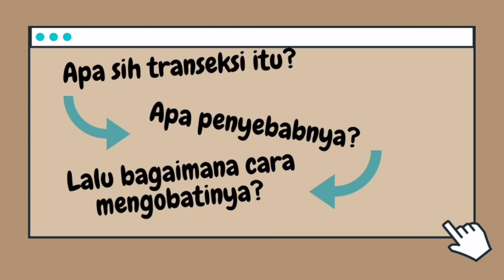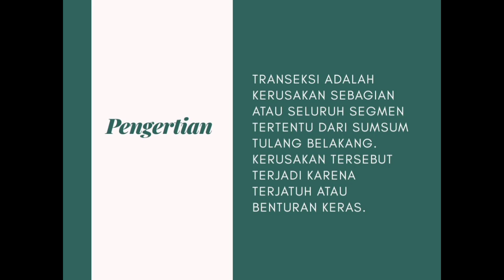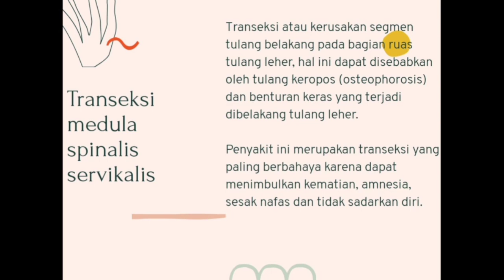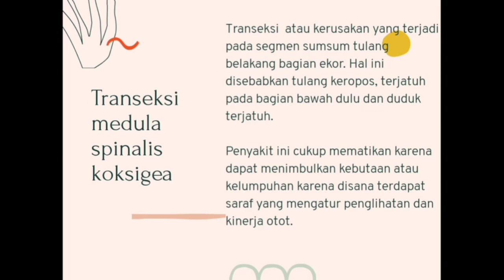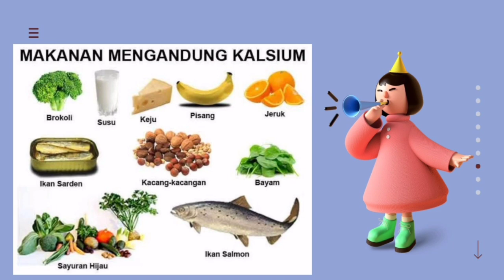Transeksi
Video ini merupakan Tugas Ujian Tengah Semester (UTS) Mata Kuliah Biopsikologi Kelas C Angkatan 2019. Dengan dosen pengampu Imadduddin, M.A
Transeksi adalah kerusakan sebagian atau seluruh segmen tertentu dari sumsum tulang belakang. Kerusakan tersebut dapat diakibatkan, misalnya terjatuh atau benturan keras. Apabila sumsum tulang belakang mengalami transeksi pada bagian di dekat kepala, dapat menimbulkan kematian. Gangguan pada sumsum tulang belakang dibagian dekat kepala dapat mengganggu saraf-saraf pernapasan. Adapun transeksi pada sumsum tulang belakang bagian bawah dapat menimbulkan kelumpuhan.